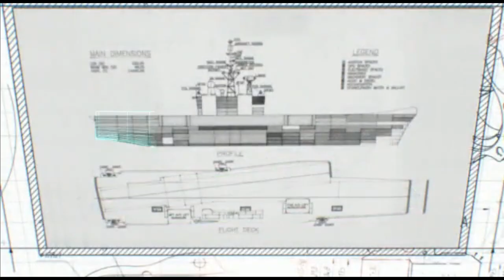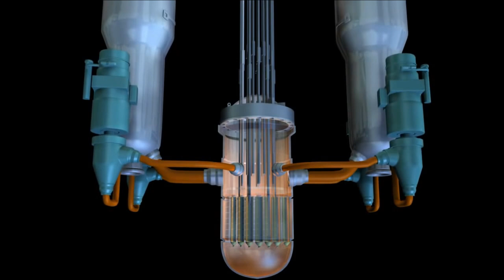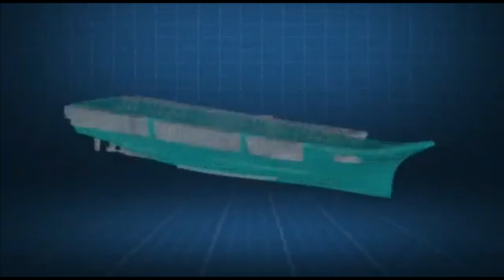IAC-II Vishal: Financial & Technical Viability (Part-II)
Financial Viability of IAC-2

While we have assessed the need of IAC-2, its equally or more important to understand if Indian Navy has money to build IAC-2? As being discussed widely, the IAC-II could be bigger than IAC-I having displacement of 65,000 tonne.

In 2022–23, the Indian Navy has been allocated INR 47,591 crores or approx. $6 Billion as a capital outlay. If this is to be considered as a baseline, navy will have close to $70-80 billion fund for its modernization in next 10 years.

Technical Viability of IAC-2

After the success of IAC-I INS Vikrant, there is no question on capability to build IAC-II Vishal of similar displacement. However, the IAC-II is planned to be of 65,000 tonnes, nearly 20,000 tonne more than INS Vikrant. Further, the IAC-I is STOBAR i.e. Short Take-off But Arrested Recovery type carrier. The proposed new design of IAC-II will have significant changes from Vikrant including a possible CATOBAR system meaning Catapult Assisted Take-off but Arrested Recovery. In these systems, the deck of the aircraft carrier is flat and thus are also called ‘Flat-topped’ carriers. United States and France are only 2 countries at present using this technology. The catapult stores energy which when released is converted into Kinetic energy providing enough momentum to aircraft to launch from the deck of aircraft carrier.

CATOBAR System

In CATOBAR system two mechanisms are used which are steam-powered catapults and EMALS.

The steam powered catapults use conventional steam piston whereas EMSALS system launches carrier-based aircraft by means of a catapult employing a linear induction motor. Recently, Indian Navy's Vice Chief Vice Admiral SN Ghormade visited BEL facility in Bengaluru where the basic electromagnetic catapult launch system testing model was showcased to him.

The STOBAR type aircraft carrier imposes limitations on the aircraft’s take-off weight and payload. The CATOBAR type carriers facilitates aircraft’s launch at maximum take-off weight (MTOW) with a full payload. It also enables other aircrafts launch like airborne early warning aircraft (AEW&C) and unmanned aerial vehicles (UAVs) to take-offs from the aircraft carrier.

Nuclear Propulsion

The initial plan for the aircraft carrier included nuclear propulsion system but this was later changed to an integrated electric propulsion system due to the complexities involved in developing a nuclear reactor with a capacity of 500 to 550 megawatts that would possibly take 15 to 20 years.

However, Navy must look for forward for nuclear propulsion system as it has many advantages over conventional propulsion system. Nuclear propulsion system provides non-stop operation with reduced fuel cost, infinite patrol capability & much more.

There are also plans to operate UCAVs as well as a fixed wing ASW aircraft, and medium and light fighters from INS Vishal. It could greatly expand Navy’s mission envelope with UCAVs, using the pilot-less aircraft for high-risk reconnaissance and suppression of enemy air defences (SEAD). Mid-air refuelling can further aid UCAVs on mission for 24–36 hours continuously since pilot fatigue would not be a factor.

CSL Capability of 70,000Tonne Vessel

The experience gained from the construction of IAC Vikrant by CSL has been significant. Though the first aircraft carrier took 13 years to build but now CSL is confident in delivering the 2nd Aircraft carrier of 65,000 tonne aircraft in 8-9 years.

The Cochin Shipyard Limited (CSL) is constructing New Dry Dock at an estimated cost of Rs.1799 crores. This dry-dock is a dual-purpose dock which can be used for repairs/ construction an Aircraft Carriers of up to 70,000 T docking displacement and Tankers and Merchant vessels of 55,000 T docking displacement. The new dock is planned to be commissioned by July 2023.

Considering, all these points, the project for a third carrier should be launched as no later than 2025, considering it will take another one decade to build a 65,000-tonne one aircraft carrier and INS Vikramaditya will be out of service.